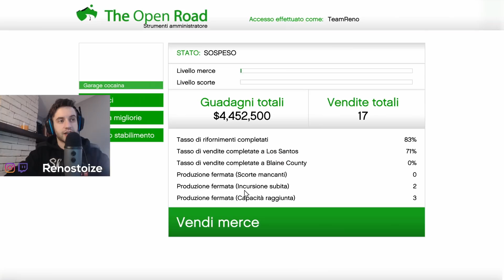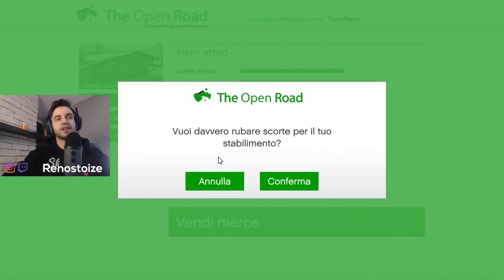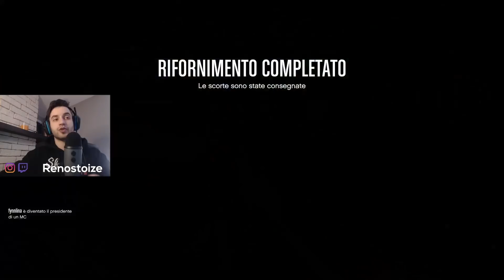Compro o rubo le SCORTE? - GTA ONLINE ITA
Una volta per tutte volevo dimostrare come a livello di tempo NON conviene rubare le scorte di tutti i business. Soprattutto se si è da soli e si possiedono le migliorie dei business. Nel caso foste da soli evitate a prescindere i magazzini mc

❤️ ► Compra su Amazon tramite questo link per sostenere il canale

Quando leggi qui scrivi bau miao coccodè. Grazie per aver letto questa descrizione piena di sentimento!
Benvenuto!

La mia postazione:

PS4 Pro

Registrazione: Elgato HD60 S

Microfono: Yeti

Pezzi del PC:
Scheda grafica: GTX 1080

Schermi: 2 Monitor HP 24W

Dissipatore: Noctua NH D-14

Alimentatore: EVGA 750 GQ

Scheda Madre: Gigabyte H370 AORUS GAMING 3 WiFi

Compro o rubo le SCORTE? - Prof. Reno - GTA ONLINE ITA